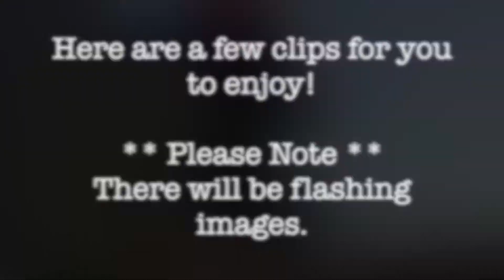twenty one pilots - Reading Festival 2019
A few clips from Reading Festival 2019 of twenty one pilots on the Main Stage.